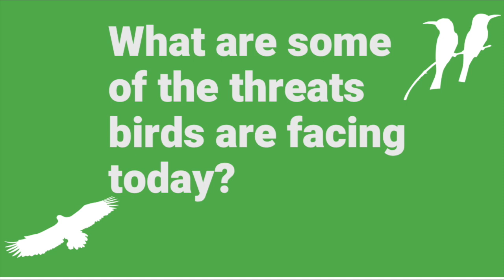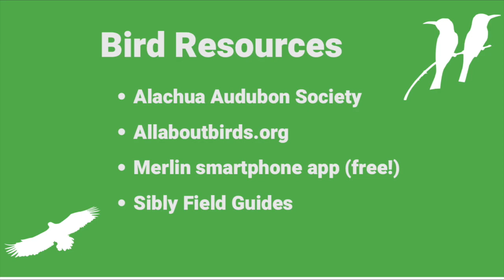What's an Ornithologist??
What's an Ornithologist??  Adam Kent from the Florida Ornithological Society shares his love and passion for birds and how he combines that with his job as an ornithologist.